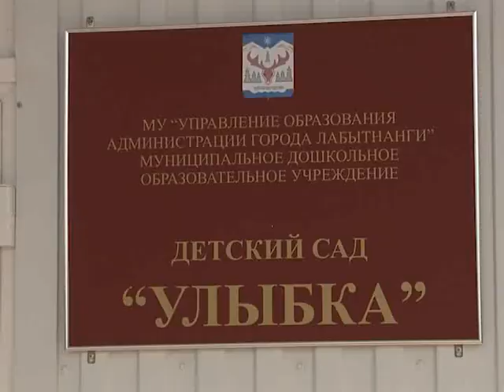Безопасность и комфорт – на первом месте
Началась комиссионная приёмка дошкольных образовательных учреждений.